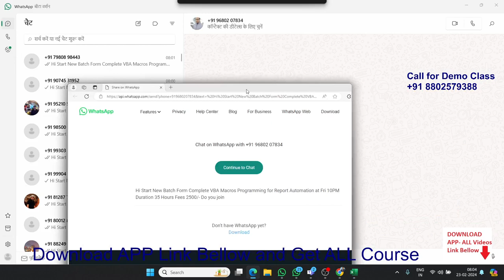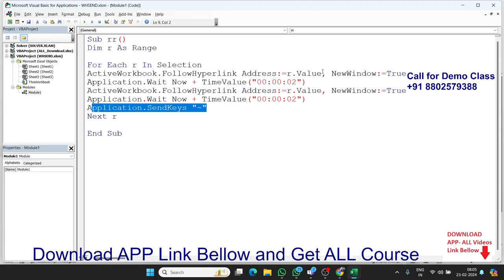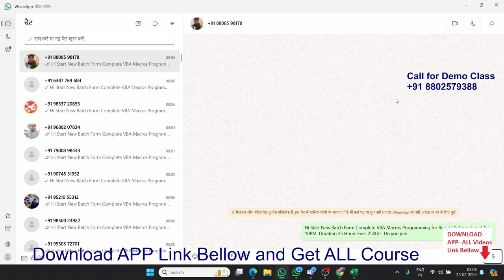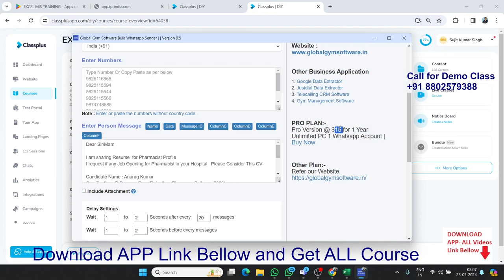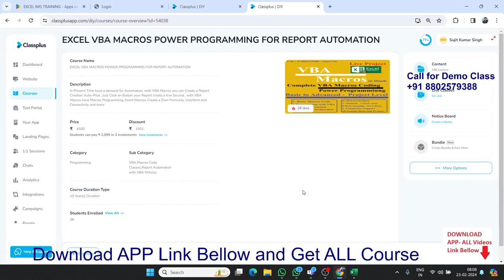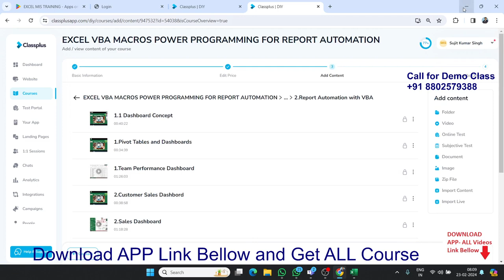Send MSG from Excel on Whatsapp via Excel VBA